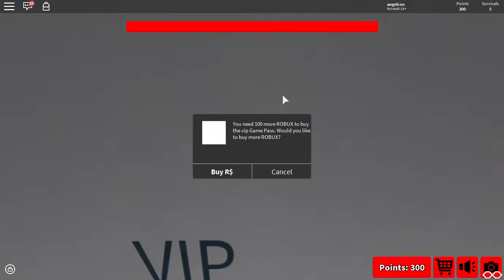The floor is lava Roblox